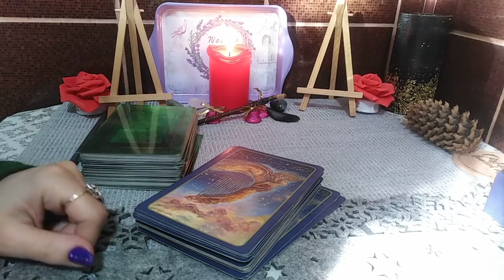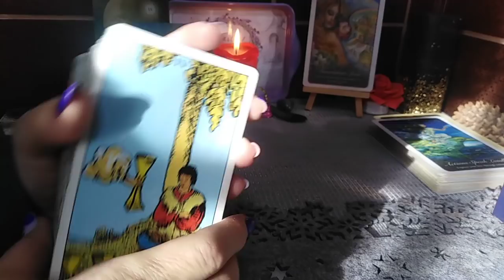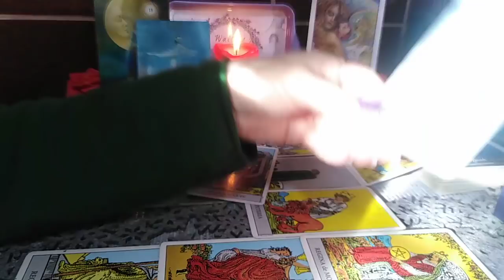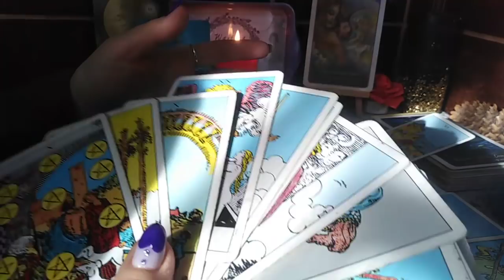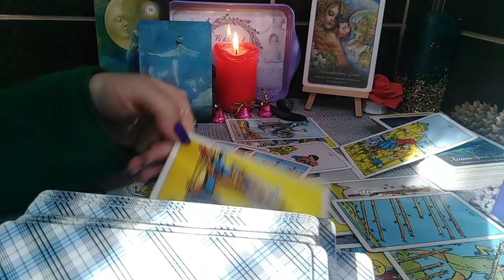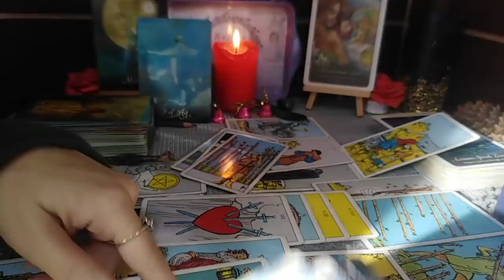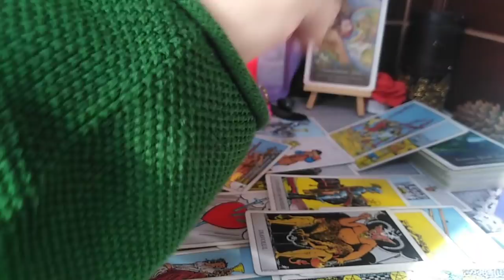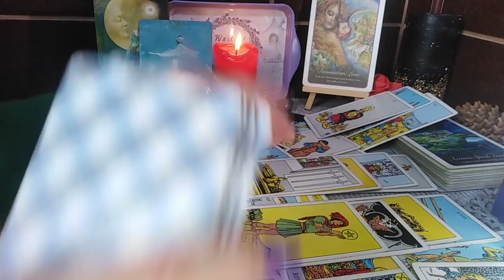SCORPION ♏- DECEMBRIE 2021 - Un INCEPUT 🌟 Dar Va Trebui Sa ALEGETI⁉️ Intre EX/Trecut SI NEXT/Viitor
Etalare pentru zodia SCORPIONULUI: Soare, Luna, Ascendent, NN sau Venus. A se retine ca aceste citiri sunt colective. Va invit sa Selectati informatiile care corespund vietii voastre particulare.
Va astept !